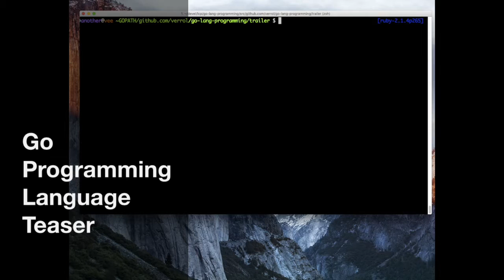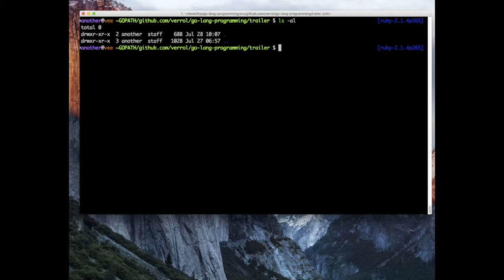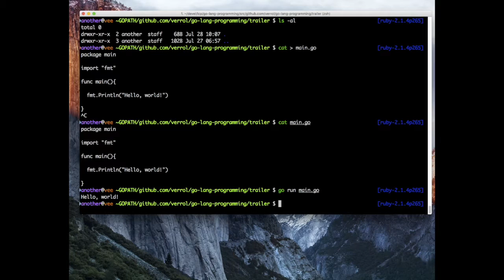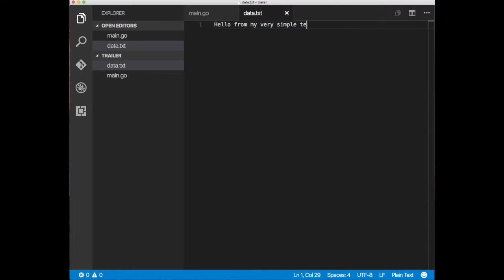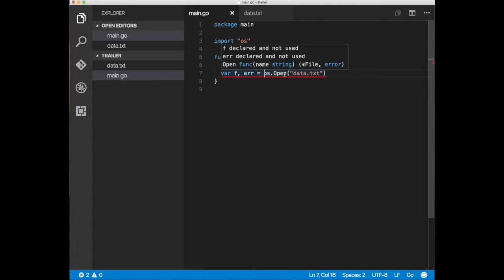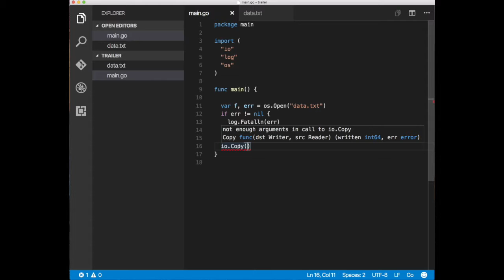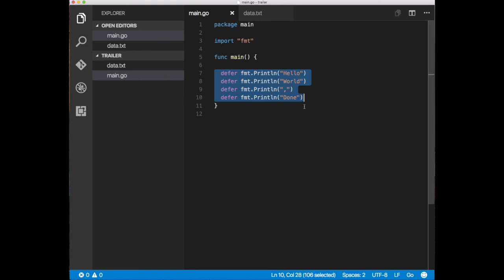00.01 - Go Lang Teaser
Hello,

Here is a quick teaser for the Go Programming Language series.

Soon, I will start posting videos in this series.

If you are never heard of the Go language from Google or heard of it and want to know more. This is the place for you.

Like all my other tutorials, for example Web Programming, we will be staring out slowly and covering topics bite-size at a time. So don't worry if you have never programmed before.

.v